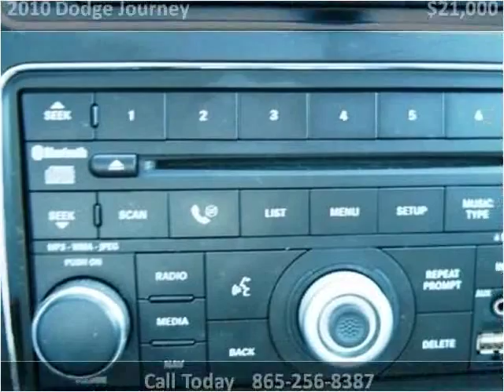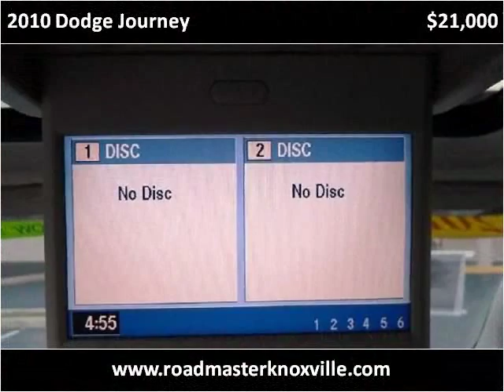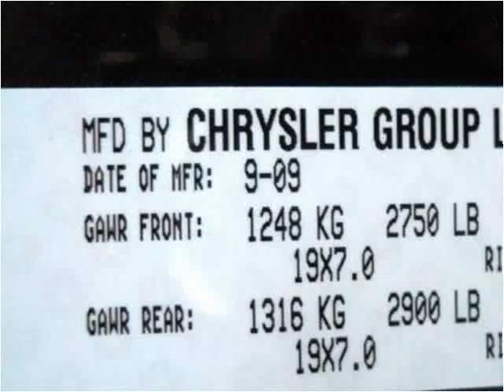2010 Dodge Journey Used Cars Knoxville TN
This 2010 Dodge Journey is available from Roadmaster Auto Sales.